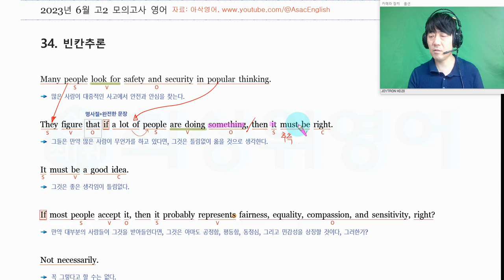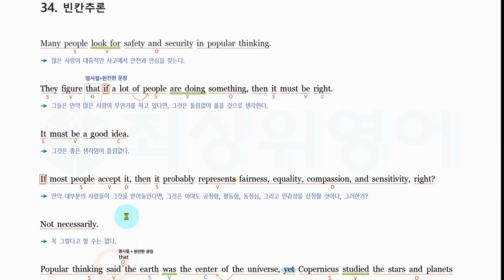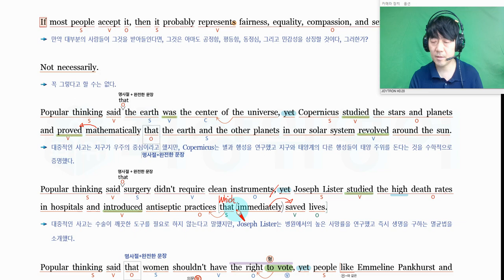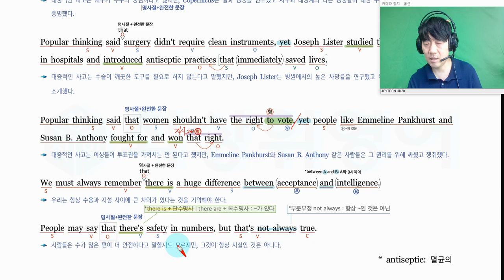2023년6월 고2모의고사영어 34번 상세한 설명[강의제공:최상위영어 / 자료제공:아삭영어]